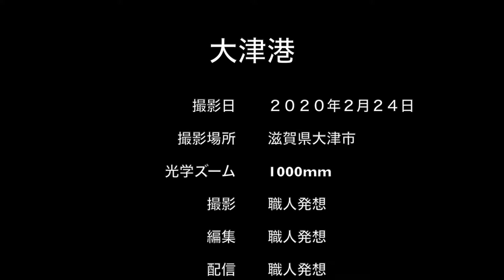【FHD:COOLPIX P950 1000mm】Musics, Landscapes & Nature of Japan "Shiga Prefecture"No.2020076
I would like support of activity fund necessary for "photographing, coverage activity and video editing work" that I am carrying out now.

 大津港 滋賀県 shiga shigaken japan landscape 日本「滋賀県」の風景・自然・山、空港、港、鉄道No.2020076

Shooting location
Otsu City , Shiga Prefecture

【日本農業遺産認定】
　平成３１年２月：滋賀県琵琶湖地域
　　「森・里・湖（うみ）に育まれる漁業と農業が織りなす琵琶湖システム」
　世界農業遺産・日本農業遺産

　Shooting interviews destination Wanted
① Music Corps officer, officials like, to the public relations person in charge
We perform photography coverage such as regular concerts.
Thank you for your permission for filming,
② garrison public relations person in charge, to base public relations person in charge
From last year, apply for filming of commemorative events and air festivals,
We are doing shooting interviews,
Also about the case limited to the media, filming interviews,
We want to distribute information.
③ event festival executive committee, to the public relations person in charge
We do photography coverage of event, festival as local information.
Events, festivals, etc. with permission to cover
Events and festivals that allow you to deliver on the Internet

  ①音楽隊責任者、関係者様、広報担当者様へ
　　本年度より、陸上・航空・海上の各自衛隊所属音楽隊の音楽演奏、
　定期演奏会等の撮影取材を行っております。

　②駐屯地広報担当者様、基地広報担当者様へ
　　昨年より、記念行事、航空祭の撮影取材を申請し、
　　撮影取材を行っておりますが、
　　報道関係者限定の事案についても、撮影取材し、
　　情報配信していきたいと考えております。

　③イベント・祭事実行委員会、広報担当者様へ
　　地域情報として、イベント、祭事の撮影取材を行っております。
　取材許可をいただけるイベント、祭事、
　インターネット上での配信をご許可いただけるイベント、祭事を
　募集しております。

【撮影取材テーマPhotographing coverage theme】

【カテゴリー１ Category1】
　Event/Festival/Shrine/Buddhist memorial service/
　Performing arts/Culture/History

【カテゴリー２ Category2】
　自然・風景、山、空港、港、鉄道
　Nature/Landscape/Mountain/airport/Harbor/Railway

【カテゴリー３ Category3】

【カテゴリー４ Category4】
　Regional economy/Local industry/Business

【カテゴリー５ Category5】
　その他　Other

　◎撮影機材：COOLPIX P950
　　有効画素数：約1,605万画素
　　センサー：1／2.3型原色CMOS
　　撮影設定：1080/60p
　　光学ズーム：24〜2000mm
　　ホワイトバランス：自動

　　撮影機材：Cyber-Shot RX10IV(DSC-RX10M4)
　　有効画素数：約2,010万画素
　　センサー：1.0型Exmor RS CMOS
　　撮影設定：XAVC S HD （60p 50M）
　　光学ズーム：24〜600mm

　　撮影機材：GoProHERO8Black
　　画素数　：1,200万画素
　　センサー：CMOS
　　撮影設定：4K （30fps）
　　レンズ設定：19〜39mm

　　撮影機材：Canon PowerShot SX70HS
　　センサー：1／2.3型高感度CMOS（裏面照射型）
　　カメラ部有効画素数：約2,030万画素
　　撮影設定：4K（29.97fps）
　　光学ズーム：21〜1365mm相当
　　プログレッシブファインズーム：最大2730mm相当
　　デジタルズーム：最大5460mm

　　撮影機材：Canon PowerShot SX60HS
　　カメラ部有効画素数：約1,630万画素
　　撮影設定：FHD（60fps）

【映像出力形式】
　　　mov　1080p 60fps：画質優先
　　◎mp4　1080p 60fps：軽さ優先

　We would like to request funding for the ongoing filming activities.